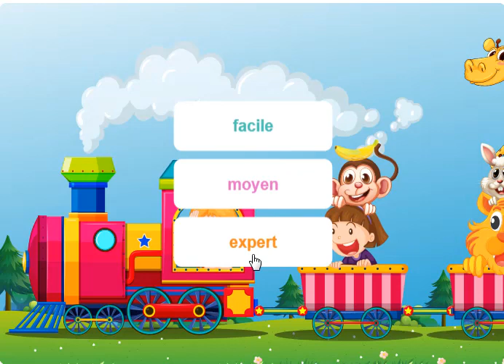CP: JEU DE L ALPHABET - APPRENDRE EN S ' AMUSANT